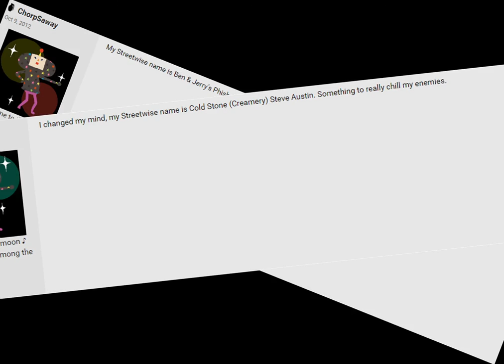Let's Play Final Fight Streetwise 02 (Uncut): A Slippery Weasel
In this one, we destroy a bestial man.